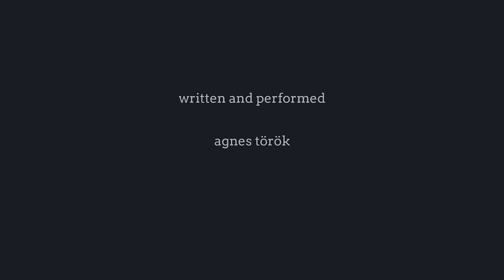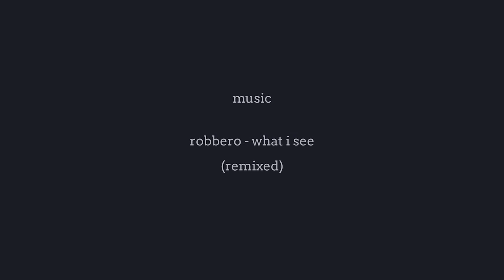Worthless - Agnes Török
Want to help me make more poetry videos? I would love your support in crowdfunding the next video

Poem by Agnes Török on the news of a new Conservative budget. Subtitles in multiple languages available via the settings/subtitle button. More translations to follow. More info below:
Based on experiences of living in Britain under austerity as a young, queer, unemployed, female immigrant student - and not taking it any more.

"What I see" by Robbero, remixed by Perry Jonsson and used in accordance with it's Attribution Noncommercial (3.0) CC Licence.

Agnes Török is a spoken word poet and workshop leader writing about happiness and politics and Stuff That Matters. She splits her time between Sweden and the UK.

Thank you to everyone who has been part of crowd sourced translation of the poem!
Subtitles:
Greek by Eleni P.
Hungarian by Kincses István
French by Christina Intrator
Dutch by Magali Bosmans
Québécois French by Sylvie Gabrielle Robert
Swedish by Carina Persson
Simplified Chinese by Translationz Translators: Xiaoling Zhu; Mengge Xu; Yongyi Yu, Editor: Yang Song
German by Übersetzung Boris Manns, Brian Cann, Alexandra Folkers and Daniel Heßler
Japanese by Translationz Translators: Ellie Kubo, Emily Fletcher, Editor: Yoko Takano, Project manager: Peter John
Korean by Translationz Translators: Hye Jung Chung, Young Mee Kim
Russian by Alena Vizgalava
Spanish by Adela Briansó